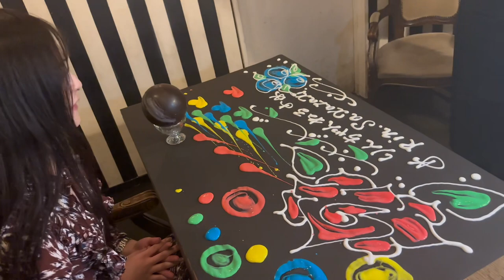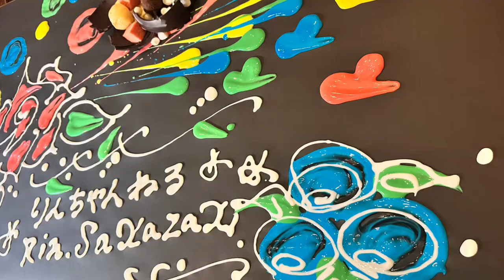【圧巻】おしゃれイタリアンでChristmas 🎄dinner🍽🇮🇹💕✨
今回の動画は...【Christmas dinner】
表参道にある、おしゃれなイタリアン🇮🇹

おしゃれなコースのお料理とデザートタイムのテーブルアートが圧巻🤩✨最後まで見てくださいね🤗💕

さかずき凛です🐙
2022年11月1日
YouTubeチャンネル『りんちゃんねる』
開設いたしましたぁ〜•*¨*•.¸¸♬︎

食べて飲んで笑ってしゃべる🍻✨
ありのままの“さかずき凛“をみなさまにお届けしたいと思います！

これから動画🎥をUP⤴️していきます🙌

・グッド👍ボタン
・SNSへシェア

🌸さかずき凛のSNSとおしらせ🌸

◼️PR・緊急事態対処医療教育DVD出演

◼️挿入楽曲
さかずき凛オリジナル楽曲(タイトル未定)